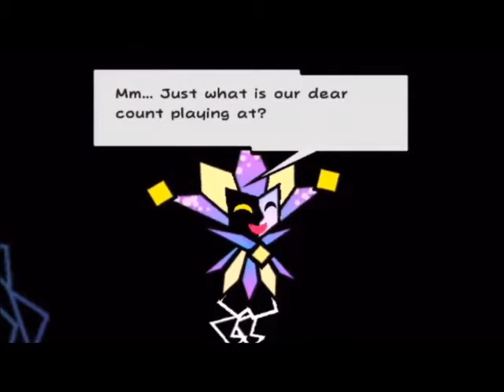Count Bleck's Plan Part 3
Here is the third part of Count Bleck's Plan, now featuring Mr. L!